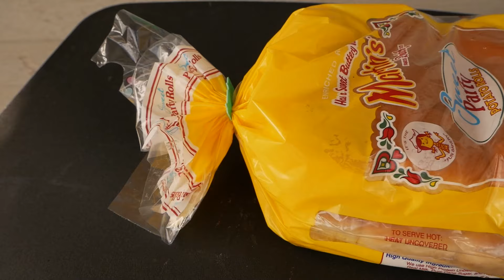"The Showdown" - William D. (2nd Place)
A few months ago, we offered college students the opportunity to submit their best videos highlighting Martin's new Sweet Dinner and Sweet Party Potato Rolls, for the chance to win scholarship funds...And we were so pleased with the results! Congratulations to our 2nd place winner, William D, who created this video titled "The Showdown"!